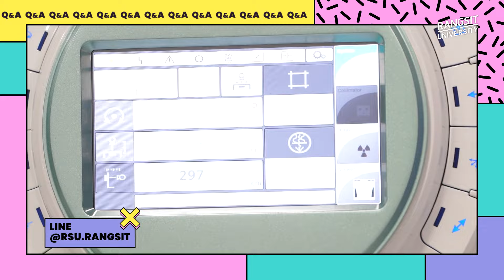Q&A คณะรังสีเทคนิค ม.รังสิต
น้องๆ หรือเพื่อนๆต้องการสอบถามอะไรที่เกี่ยวกับ คณะรังสีเทคนิค ม.รังสิต สามารถคอมเม้นต์มาได้เลย
และคณะรังสีเทคนิค ม.รังสิต ได้เลย

แล้วเจอกันที่  ม.รังสิต